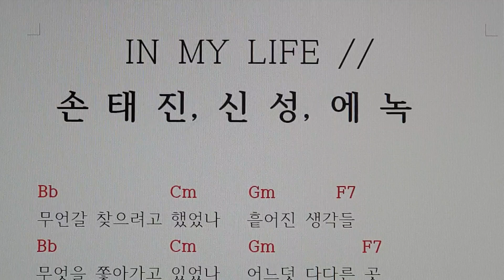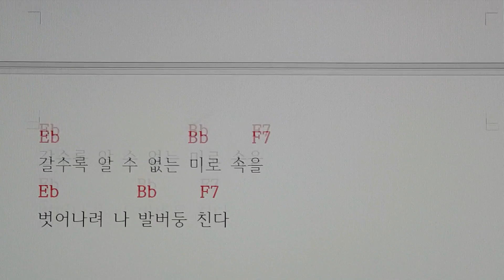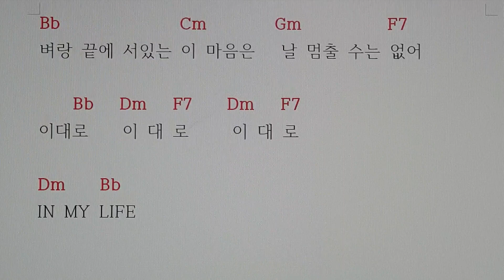서울대법학과#손태진#신성#에녹#InMyLife#신곡#코드악보#가사코드#가사악보#악보#가사#코드#기타코드#기타#피아노#악보없이피아노#화음과피아노#무악보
손태진, 신성, 에녹  트리오의 신곡  " IN MY LIFE " 는

2023년 12월 30일에 발매되었습니다.

이 곡은 Bb 장조의 곡으로

기본3화음코드    Bb       Eb       F7    3개와

병행코드   Gm      Cm       Dm      C7    4개